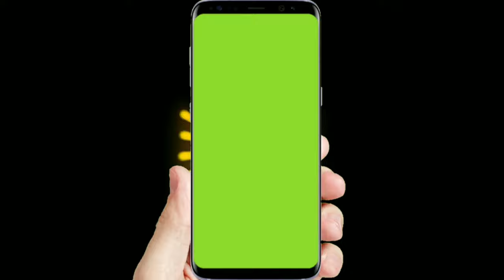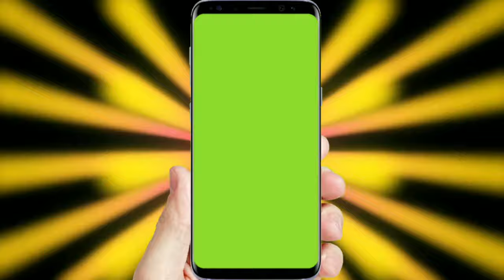Mobile screen green effect|How to usevChroma key effect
● Please Do Not Use This Video Anywhere Without Our Permission!
● Please Use GREEN SCREEN/NO COPTRIGHT SONDS Videos Anywhere Without Our Permission!

ENJOY THE PLACE